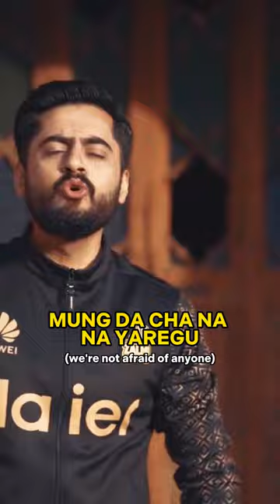[ROASTED] Peshawar Zalmi Anthem "Zalmi Azmari By Jaam Boys"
Absolutely, it's important to clarify that this is not a hate video, but rather a friendly roast. We're all about celebrating the Jaam Boys and their recent performance, and we do so with good-natured humor and affectionate teasing. We want to highlight their unique qualities and talent in a positive light, and show our appreciation for their contribution to the Peshawar Zalmi

So sit back, relax, & enjoy the roast video of Jaam Boys
Follow @saifingo for more wit, wisdom, & whole lotta sarcasm 👀

StopAbusingTikTok It’s a cool app! Pitching yourself in 15 seconds. Follow good content creators and you’d be HAPPY!😋

NotInstagramerThou but you can find me there too with some cool stuff!🙈

I put everything I do on Facebook!

AB MARZI HAI APKI.
Support krna hai tou karein nhi tou ap ke bheeeengay bachey hongy
Aamen!🙏🏻